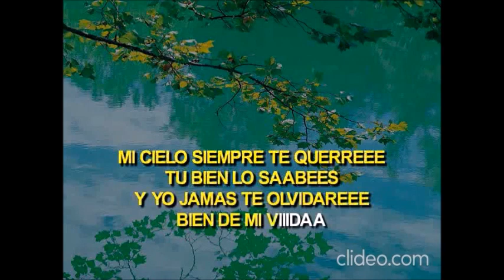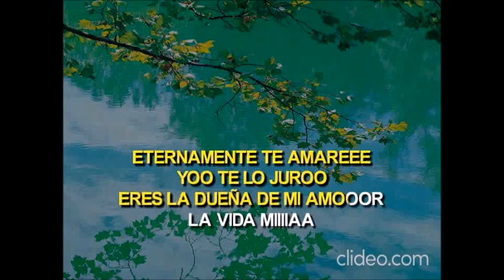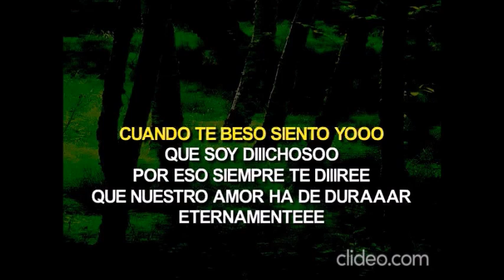ETERNAMENTE - CHARLY - MARIACHI ORO DE AMERICA.